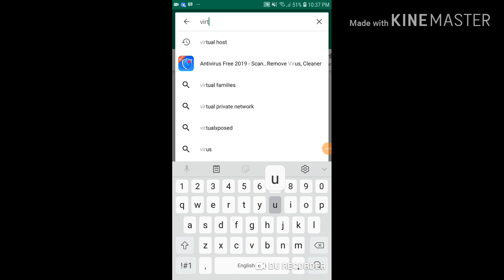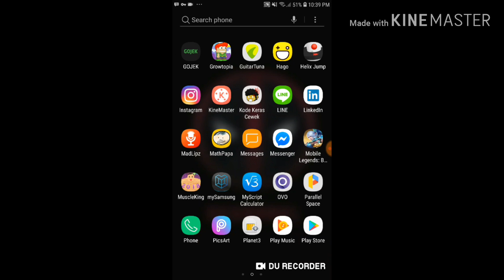HOW TO JOIN GROWTOPIA PRIVATE SERVER IN ANDROID! EASY TRICK!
World : XCENTAURGT